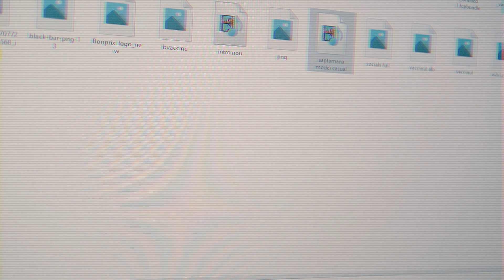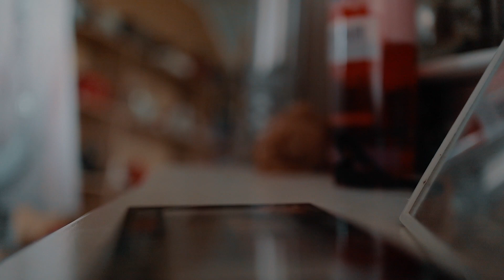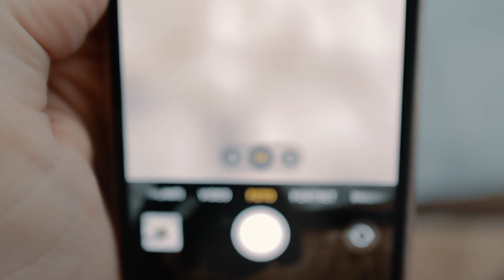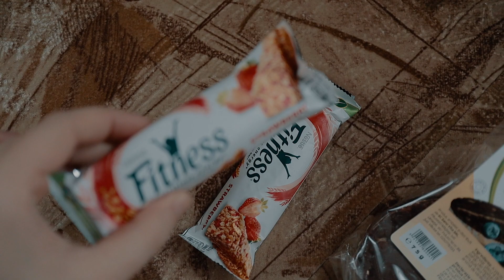Daily Vlog | Ganduri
Atat am de zis: abia astept sa pot pleca linistita in lume...deja tampesc rau cu toata nebunia, pandemia si ce mai este...
In rest, un vlog plin de ganduri. Atept sa revin la altele mai pozitive.

Descrierile pot contine linkuri afiliate. Ce inseamna asta?

Aceste linkuri sunt un instrument care imi aduc un comision minuscul in urma unei achizitii.
△ Cumparatorul NU plateste nimic in plus pentru comanda sa!△